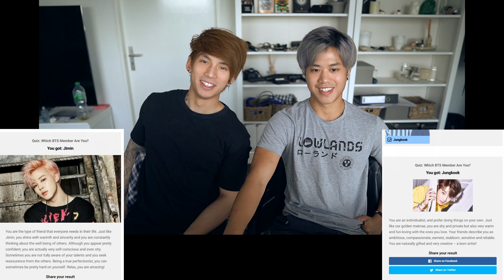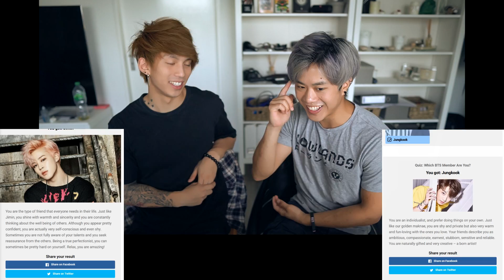Welcher BTS Member bist du? | BTS Member Quiz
Moin, moin!

Wir haben mal ein Quiz gemacht, um herauszufinden, welcher BTS Member in uns steckt...okay das klingt mehr als falsch...welcher BTS Member wir wären...ja das klingt doch schon besser xD

Hier ist der Link zum Quiz, falls ihr es auch mal ausprobieren möchtet:

Schreibt uns doch in die Kommentare, wer ihr geworden seid und ob die Beschreibung zu euch passt :D
Wir sind da ja eher skeptisch bei solchen Quizzes haha